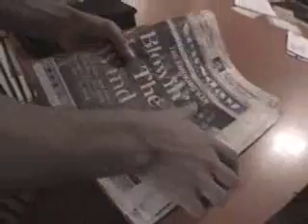Le Merde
Is this what Tears For Fears meant?

Je Ne Sais Pas Productions